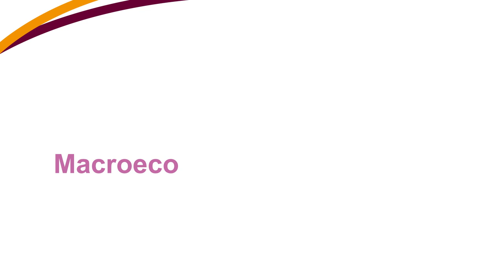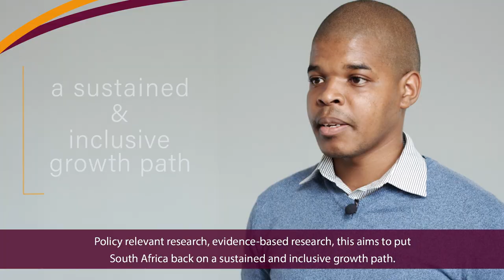SA-TIED: Macroeconomic modelling for policy formulation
SATIED Senior Researchers Laurence Harris and Manqoba Ntshakala describe the work stream on macroeconomic modelling for policy formulation under the Southern Africa - Towards Inclusive Economic Development programme.